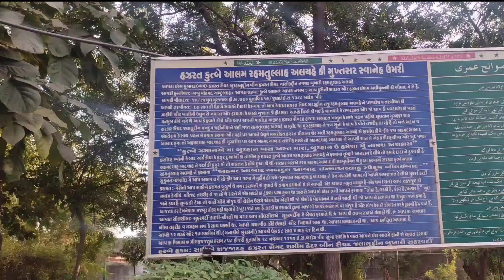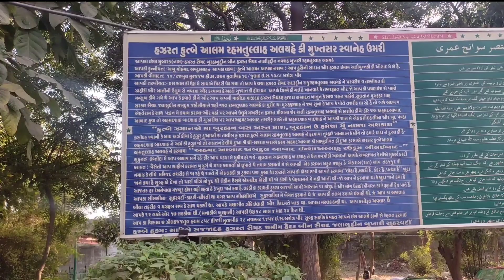Qutb-e-Alam Sarkar Dargah Visit| Ahmedabad (Vatva) Dargah Vlog | Ziyarat, Karamat & History